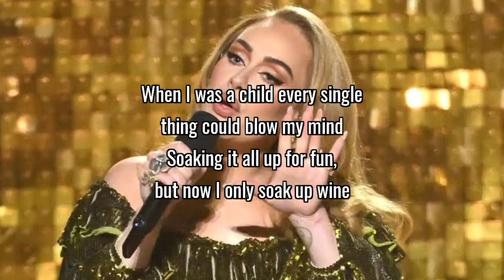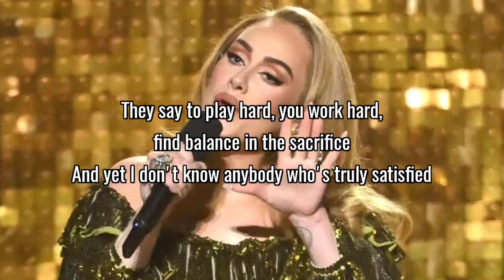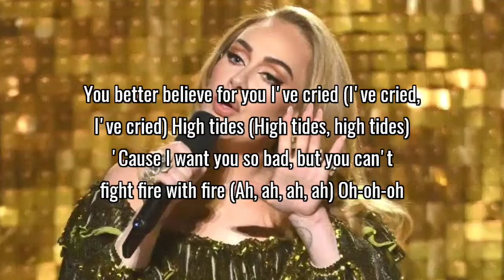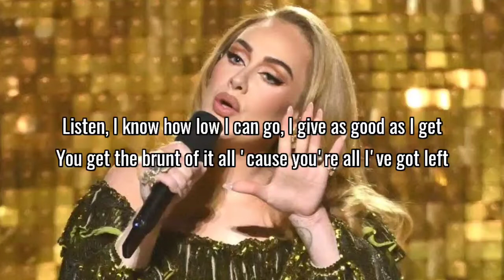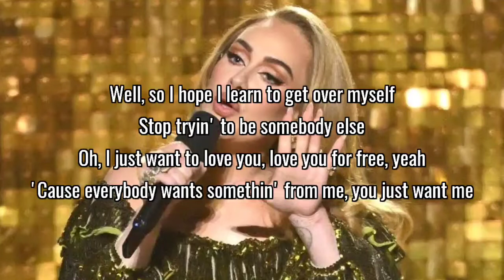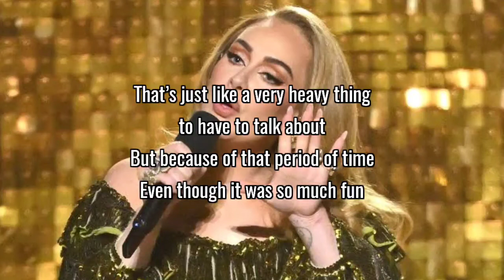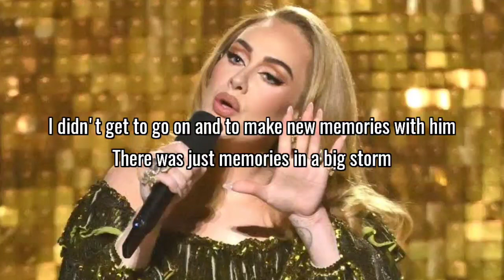Adele - I Drink Wine (Lyrics)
Adele, Adele I Drink Wine, Adele I Drink Wine lyrics, I Drink Wine, I Drink Wine Adele, I Drink Wine Adele lyrics, I Drink Wine lyrics, jelly tunes, lyrics I Drink Wine